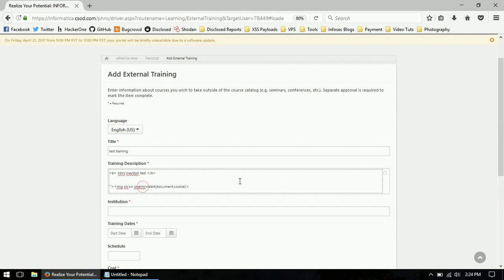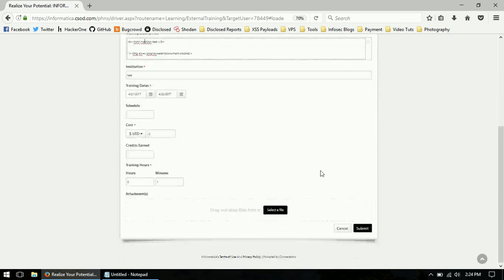Store XSS via transcript | Bug Bounty POC Videos